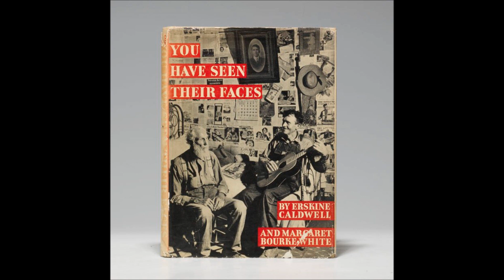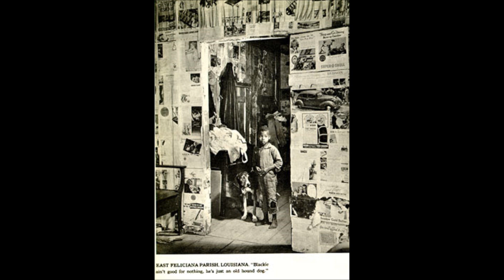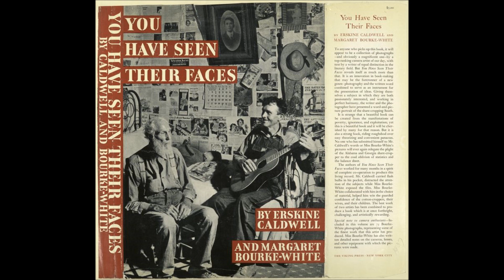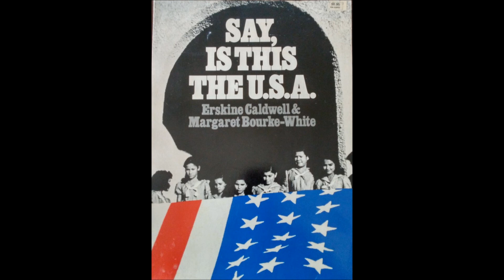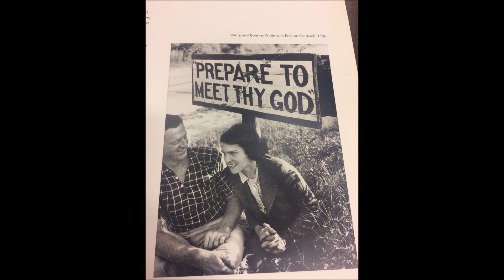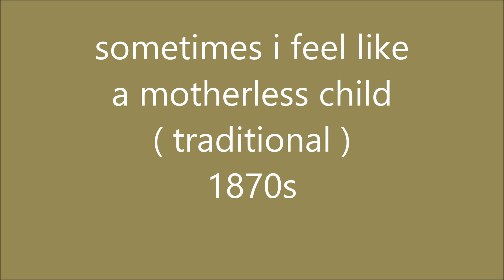Margaret and Erskine, a love story. Vocals Paul Robeson & Barbra Streisand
Barbra Streisand was planning to direct a film about these two a few years ago. I hope the idea is still valid.
Here you can appreciate the original photography by Margaret Bourke-White, as well as photos of the couple.
In the soundtrack the voices of Paul Robeson and Barbra Streisand.
SONGS
-Sometimes i feel like a motherless child  ( traditional )
sung by Paul Robeson and Barbra Streisand
-SUMMERTIME   ( Gershwin )
--What are they doing to us now? ( Harold Rome )
sung by Barbra Streisand and Broadway Cast.
-Stout Hearted Men  ( Romberg ) (intro)
sung by Barbra StreisandMargaret Bourke-White and Erskine Caldwell, both famous, a renowned photographer she, and a successful writer he.